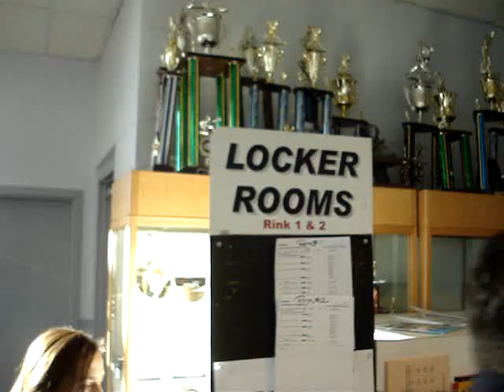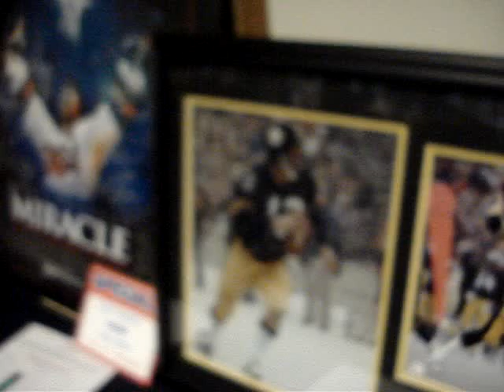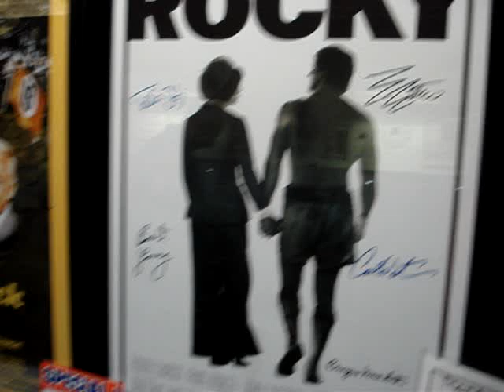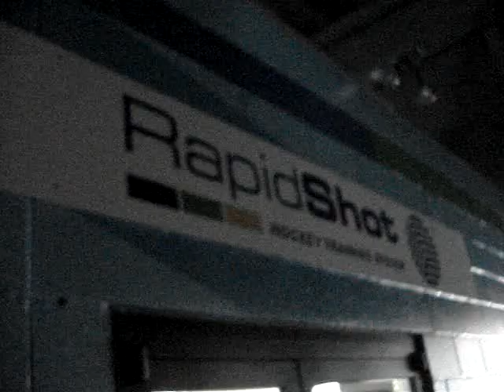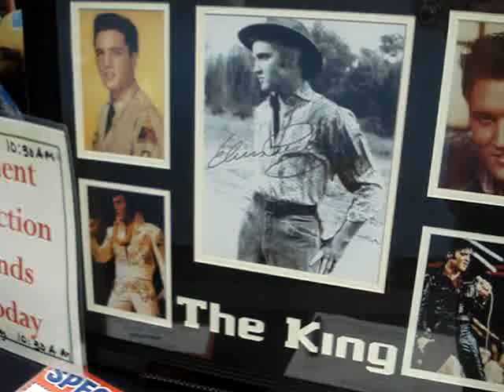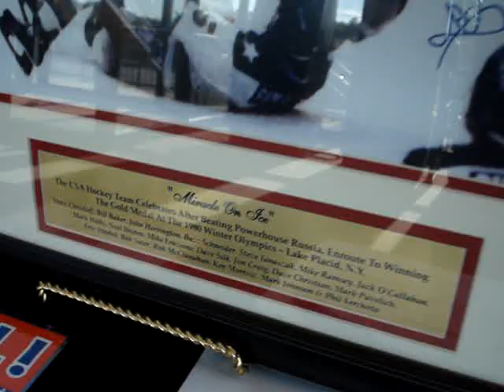IceWorks Skating Complex Tour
A walking tour of IceWorks Skating Complex in Aston, PA.  The complex features 3 NHL rinks, 1 Olympic rink, 2 full snack bars, pro shop, and a Rapid Shot training facility.  Autographed sports memorabilia on display in a silent auction is also featured in the video.